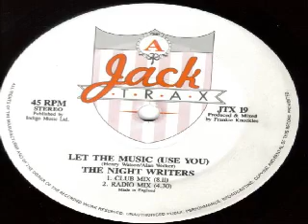The Nightwriters -- Let the music (Use You )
Label:
Jack Trax ‎-- JTX 19
Format:
Vinyl, 12", 45 RPM
Country:
UK
Released:
1988
Genre:
Electronic
Style:
Deep House